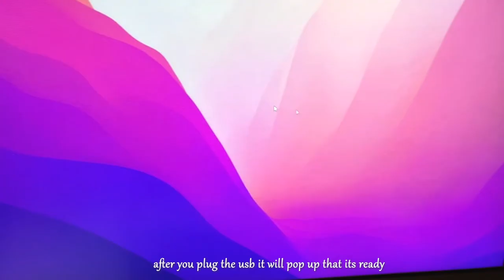Mofii Wireless Keyboard and Mouse | Shopee + Aesthetic